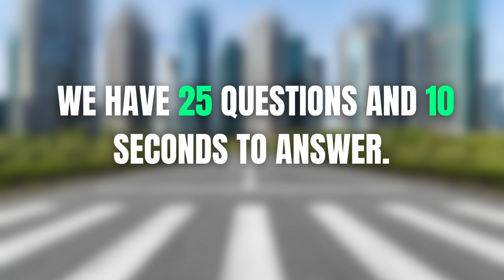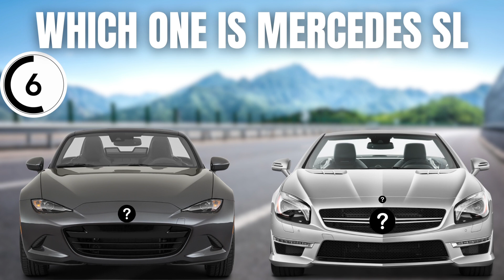Car Quiz | Choose Correct LOGOS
Get ready for an exciting challenge with the 'Car Quiz: Choose Correct Logos' edition! In this interactive video, we present a lineup of car logos, and your mission is to choose the correct logos representing each car brand.

🚗🔍 How well do you know the visual identities of these iconic car manufacturers? From sleek emblems to distinctive symbols, this quiz covers a diverse range of logos that represent some of the most beloved cars on the road.

🏁 Sharpen your logo recognition skills and put your automotive knowledge to the test! Each question brings a new opportunity to showcase your ability to match the logos to their respective car brands. Will you emerge as the ultimate car logo expert?

🌟 Think you can choose the correct logos for all the cars? Hit play now and let the 'Car Quiz: Choose Correct Logos' challenge begin! Challenge your friends, family, or fellow car enthusiasts to see who can achieve the highest score. Enjoy the excitement of diving into the world of car logos! 🌐🚗​

guess the car brand, guess the car quiz, guess the car logo, guess the car name, guess the car by car,.